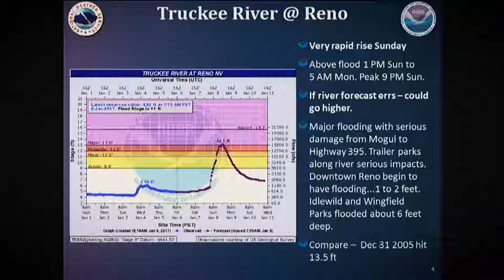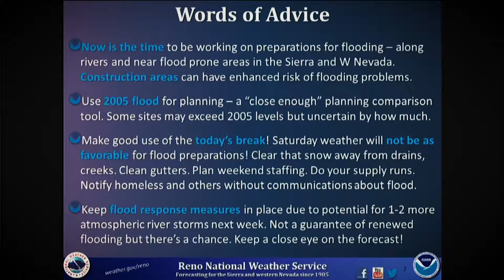Gov Connect: State of Emergency